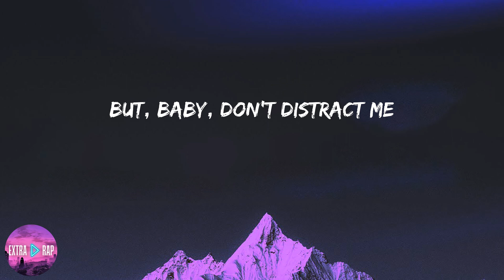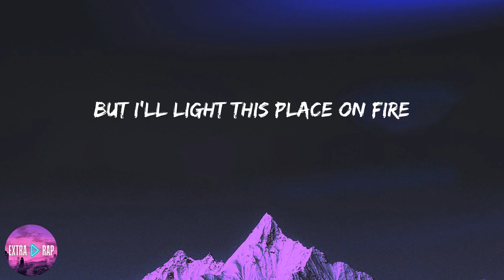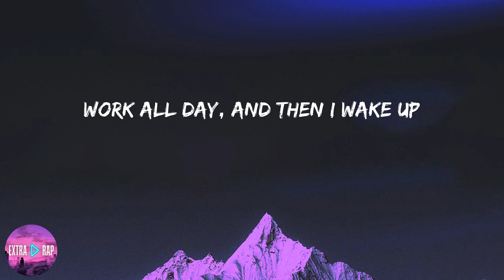Oliver Tree - Life Goes On (lyrics)